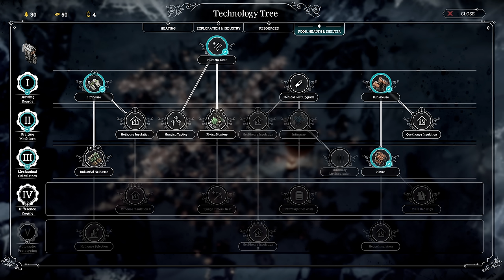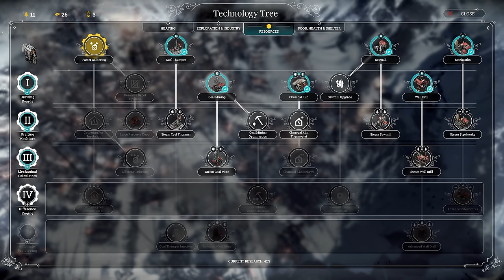These Poor Souls // FROSTPUNK Winterhome Scenario // HARD // Part 1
This time, we take on "Winterhome" scenario in Frostpunk.

🤔 NEW HERE? 🤔